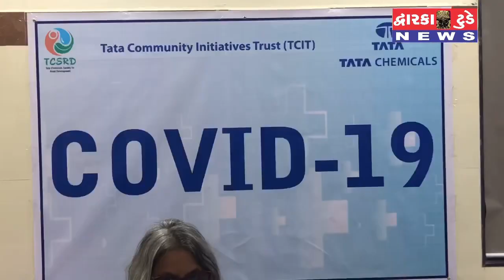28 July 2021